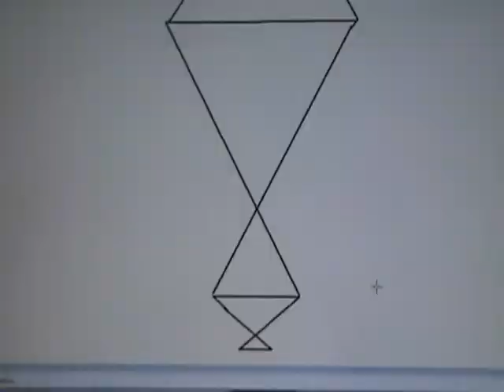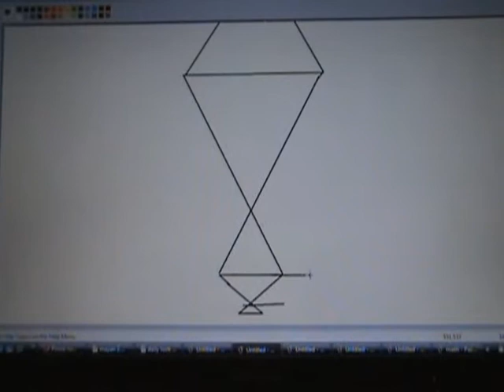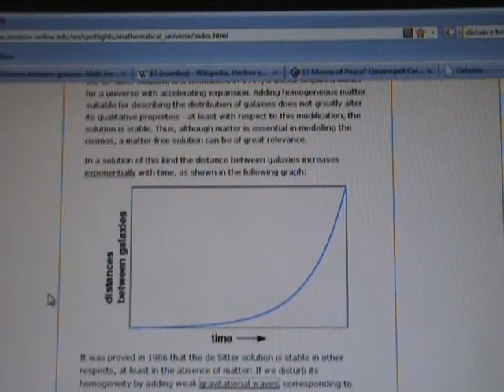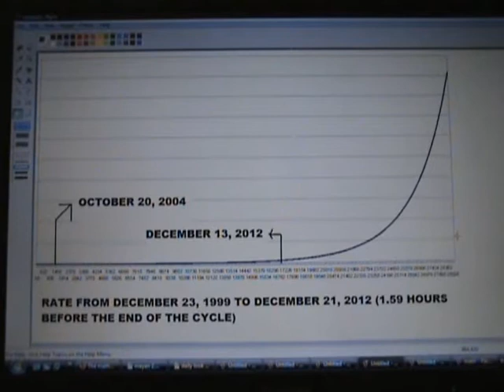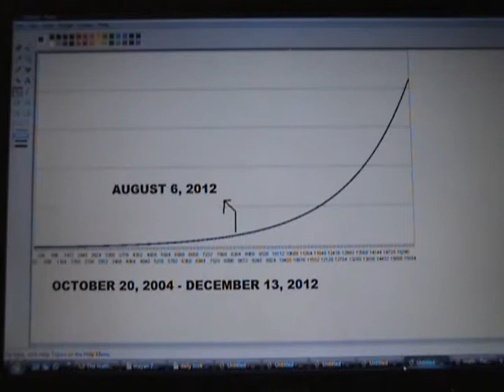2012 - Mayan Calendar Math - Calculating Time (Part 2 of 2)